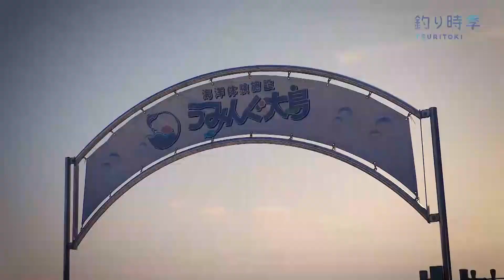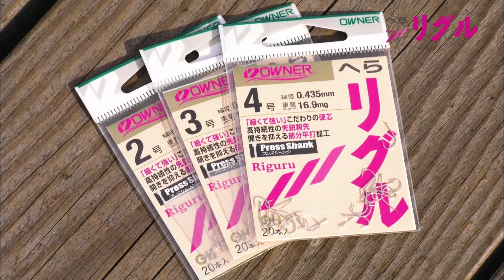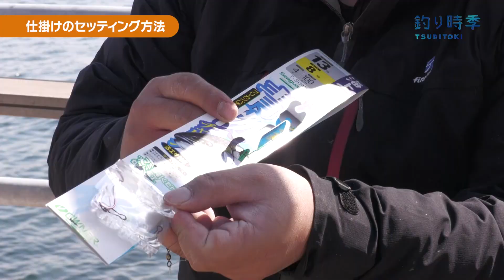【釣り時季】簡単仕掛けで狙う！海上釣り堀体験！